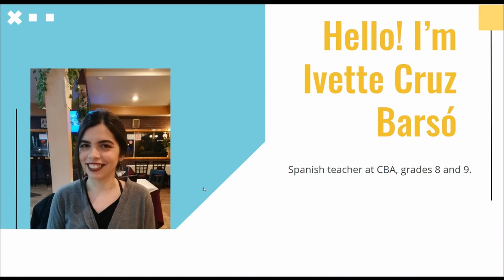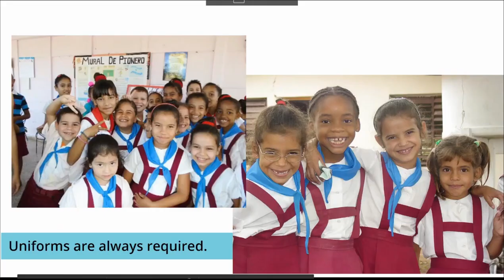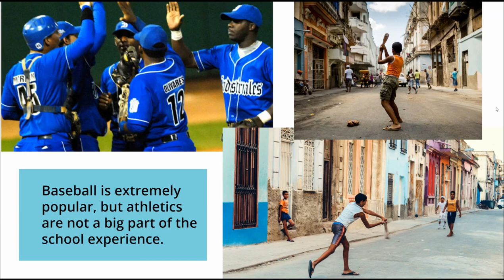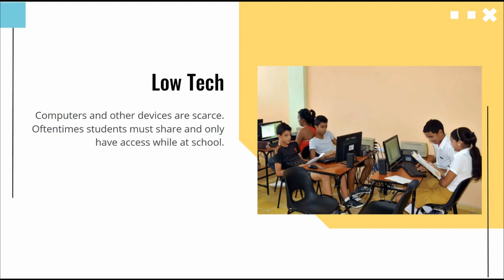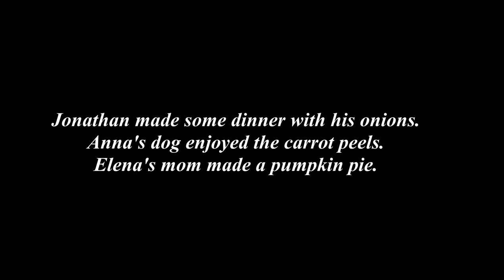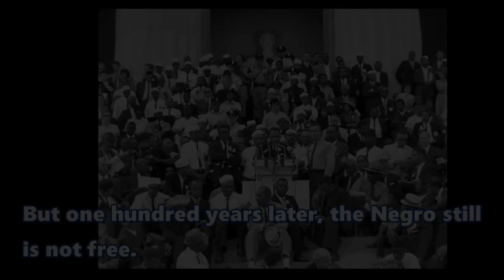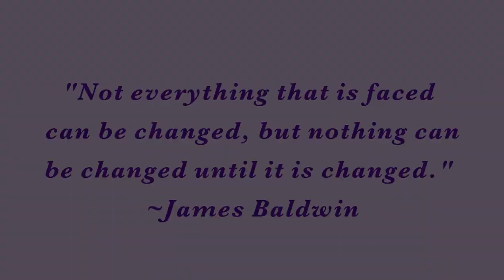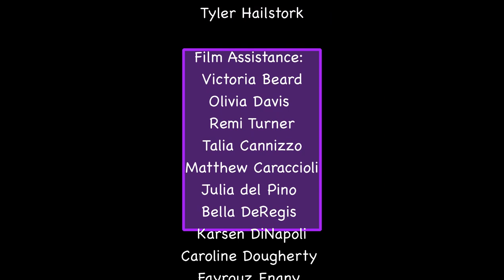Virtual Multi-Cultural Assembly 2021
Students celebrate various cultures virtually.